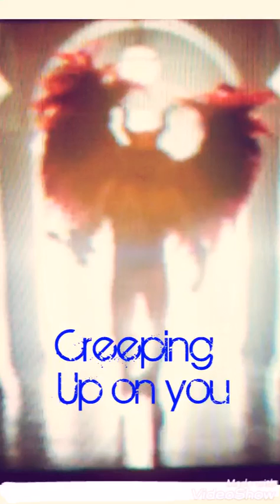GScott Spalding - Creepin'